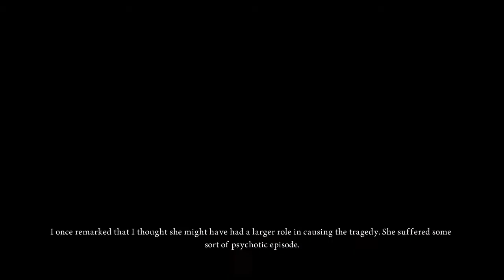Let's Play Alice: Madness Returns - Part 18 - The iPod Nano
Battling a declining mental state, Alice returns to Wonderland, which has once again become warped by her growing insanity. She must save its residents - and herself - from the evil that is taking over the magical world.